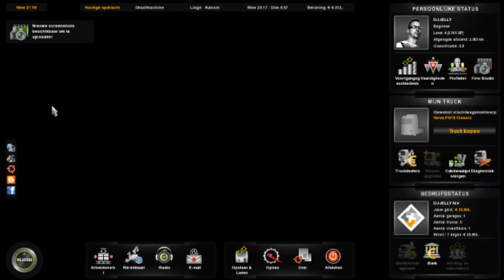EuroTruck Simulator 2 #7 'Lekker speedbuilden'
Afspeellijsten

Extra afspeellijsten